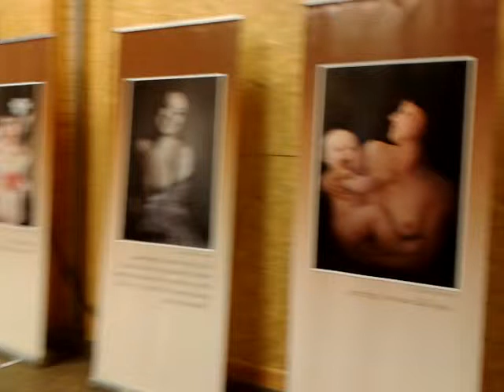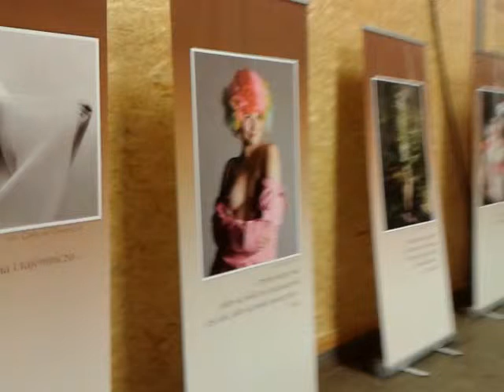Życie po diagnozie -- Razem pokonamy raka!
Fragment prelekcji dr. Marka Pudełko, chirurga i onkologa, podczas konferencji zorganizowanej w Żmigrodzie w dniu 15 października 2011 r.